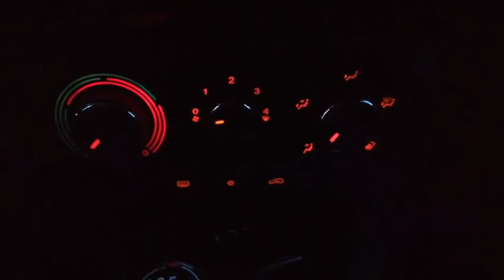Fiat Brawo 2 efekt po wymianie żarówek w panelu nawiewu i klimatyzacji